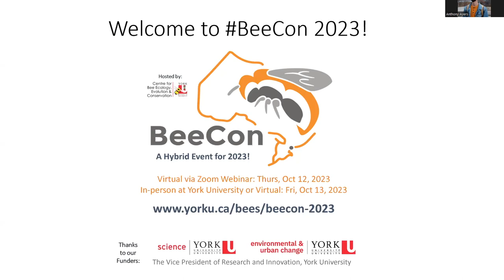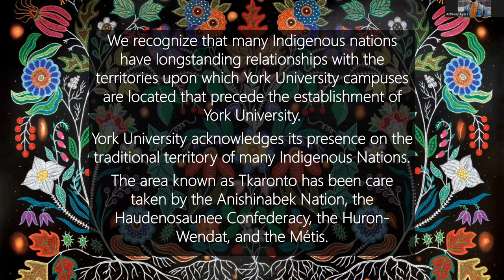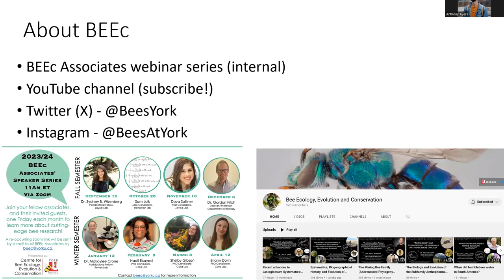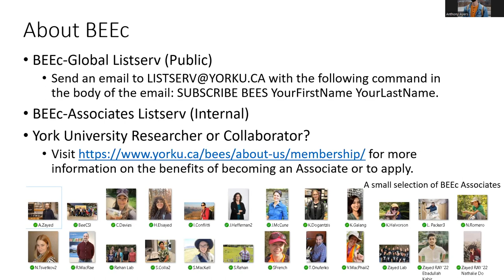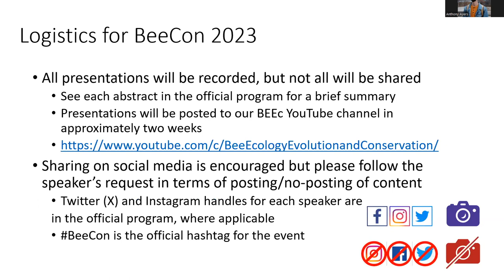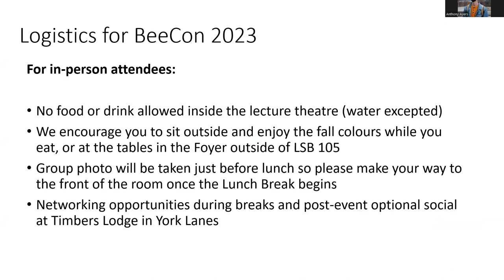Laura Newburn BEEc Coordinator, Introducing BEEc and BeeCon Day 2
Laura Newburn, Coordinator of the Centre for Bee Ecology, Evolution and Conservation, gave the introduction to Day 2 of BeeCon 2023.

BeeCon 2023 was a hybrid conference for bee researchers around the world, hosted by the Centre for Bee Ecology, Evolution and Conservation (York University, Toronto, Ontario, Canada). 35 researchers from 6 continents presented on Oct 12 or 13, 2023 virtually or in-person.